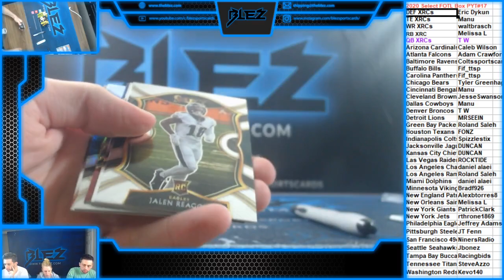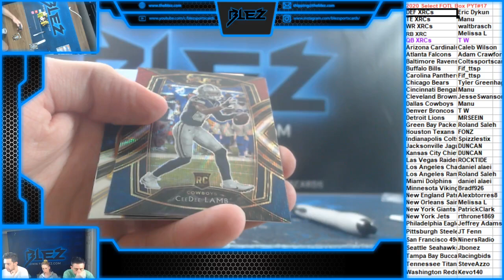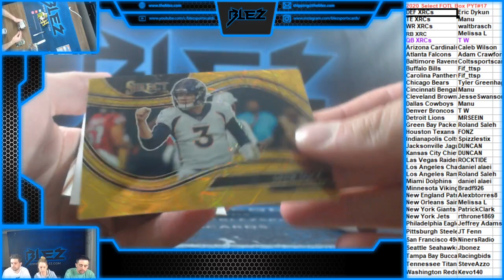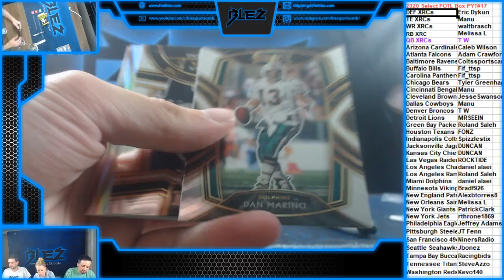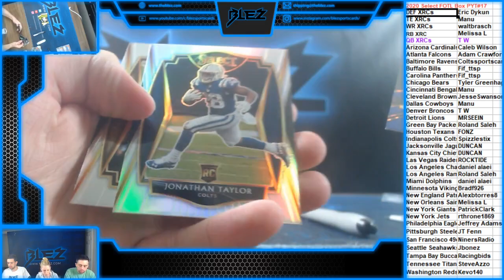2020 Panini Select Football FOTL 1 Box PYT #17